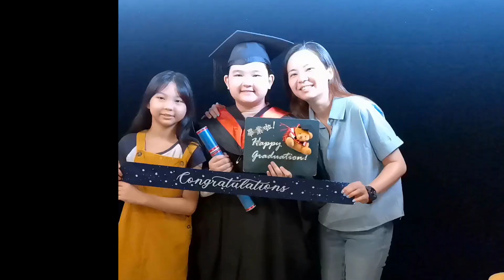Tan Wei Ern Graduation Photo 2020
冠病持续肆下，不只幼儿园， 小学六年级中五生和大学生在无预警下“被毕业”匆匆告别！但也和别人的毕业不一样，我们现在有拍摄毕业照配套
可以在我们的Studio拍摄
我们也为孩子们准备了毕业袍
别让你孩子第一次毕业留下遗憾